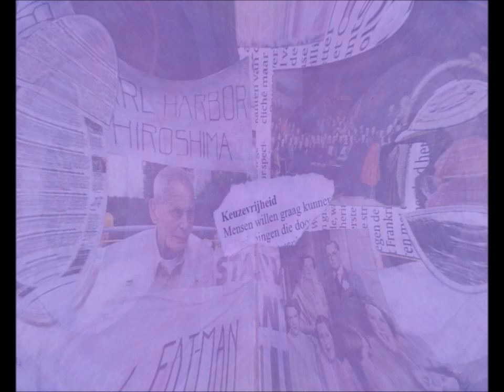Mourning Elektra Slangwitch - Bonetrap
Title: "Bonetrap",  Album: "Messy Riot",  Year: 2016
Label: Seja Records